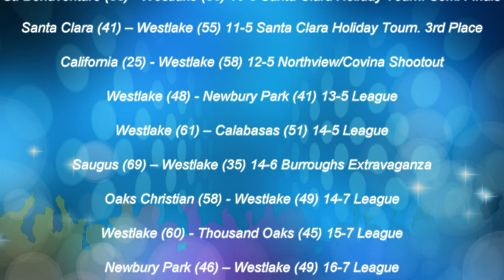Westlake High School End of Year 2019-2020 Highlights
Video highlighting the amazing season of the Westlake Warriors during their 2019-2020 season ending with a 21-9 record, while making the CIFSS sweet 16.